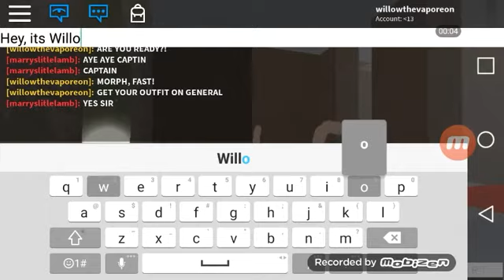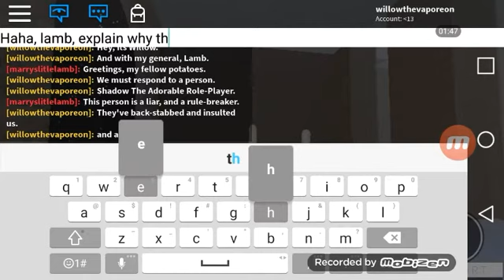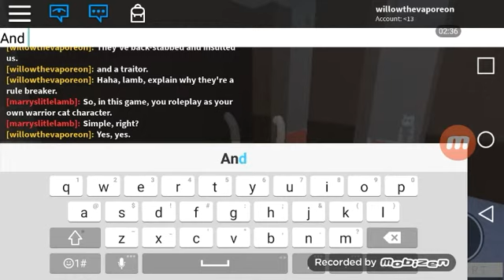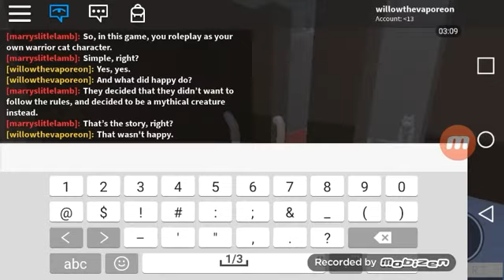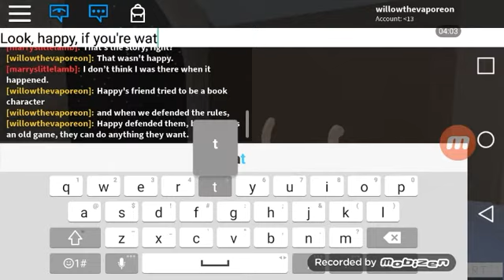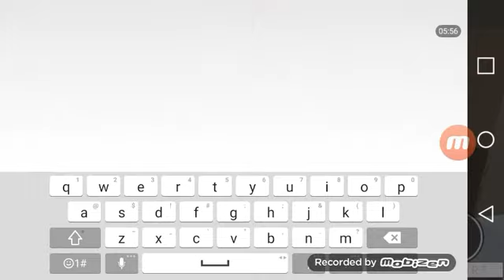Response, Part One.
I'm very disappointed in you, Happy.